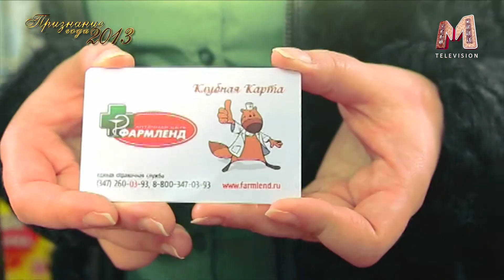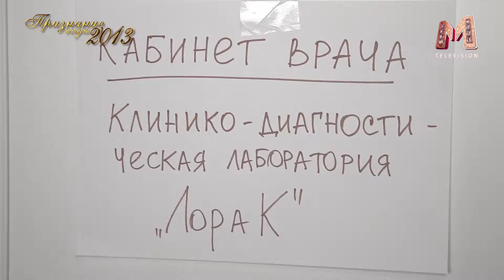Премия ПРИЗНАНИЕ ГОДА 2013 Часть 06